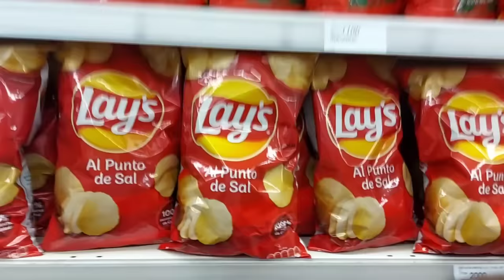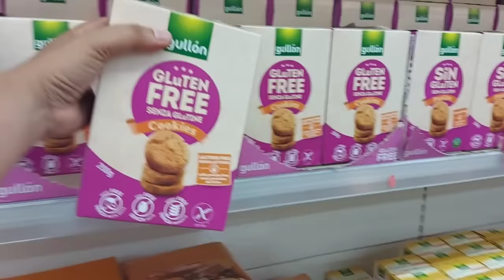Priceless reaction ng makapasok sila sa Grocery Store.... sobrang saya!! hakot groceries..kahit ano!